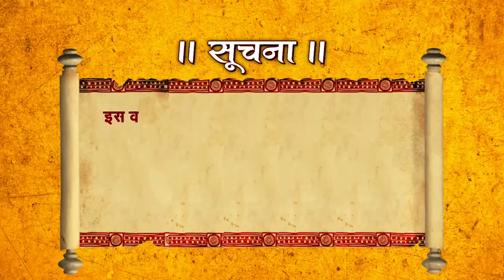क्या आज भी धरती पर भटक रहे हैं महाभारत के अश्वत्थामा ? Sadhna TV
Thanks.